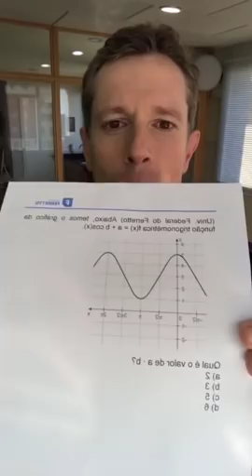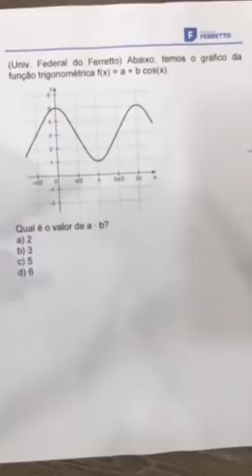Ferretto Resolve: Trigonometria - Questão 17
Olá pessoal!
Trago para vocês mais uma questão de Trigonometria, assunto bem importante para a prova do ENEM e os vestibulares.